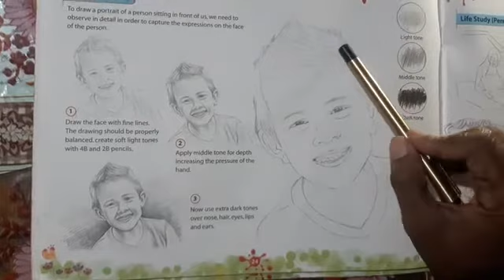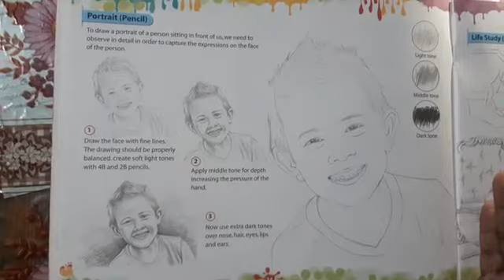ART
ART, Class -7 Lesson -13 (5/01/2022)